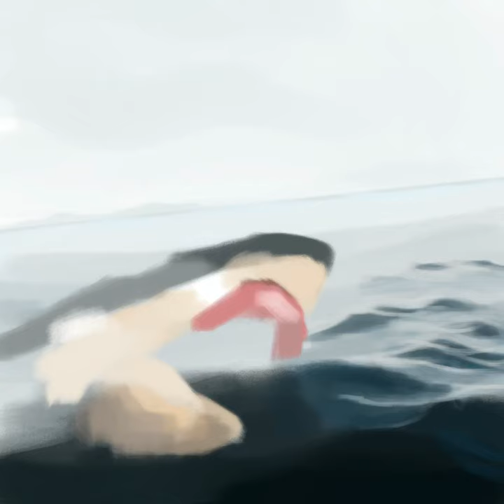Spit Painting 102 - Time-lapse - 2021 03 04 - SHARK WEEK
again with the water